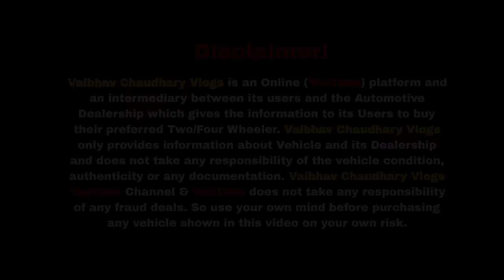Biggest Used Car Sale At CarHub🔥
Biggest Used Car Sale At CarHub🔥| Cheapest Secondhand Cars | Old Cars Delhi | Used Cars DELHI

Car Hub
Address : Car Hub, C-1/161, Sector -11, Rohini, New Delhi - 110089, (Opp. CNG Pump)